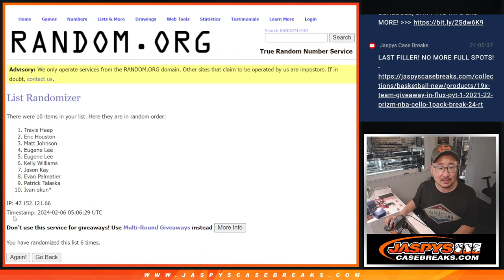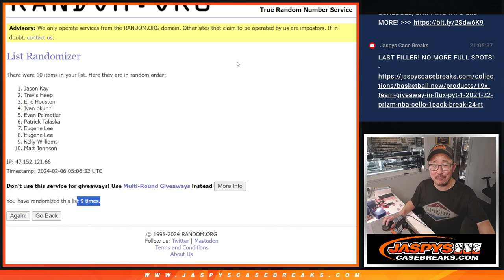Mini Promo - 2022/23 PANINI IMMACULATE BASKETBALL 1-BOX BREAK #1 *RT*